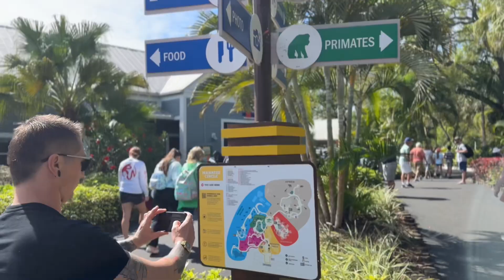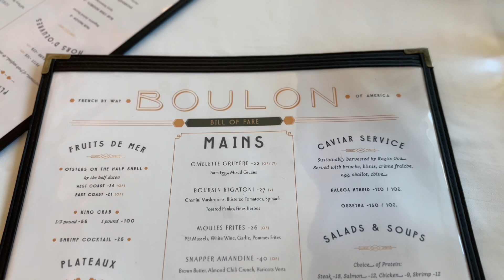OUR ANNIVERSARY VLOG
Chris and I celebrated our 4 year anniversary together!! Spend the day with us at the zoo, dinner at Boulon and me talking our way into the Jekyll speakeasy 💕

Links✨